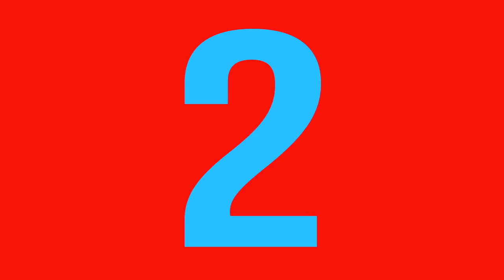WWE 2K17 - 7 New Features We Want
With a WWE 2K17 announcement closing in, Sean lists the 7 new features he wants to see the most in the new game.

We Also Stream Games on Twitch!

Huge credit to Don Giovanni and cngjl1986 from caws.ws for the artwork at the end and the thumbnail!